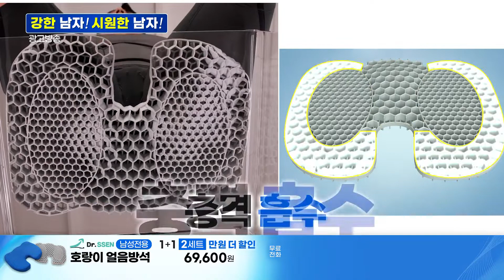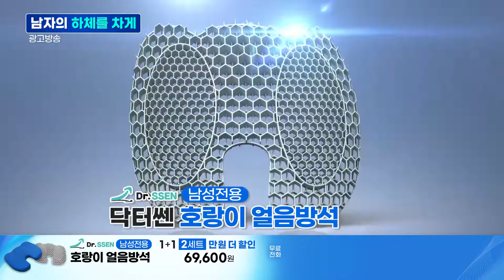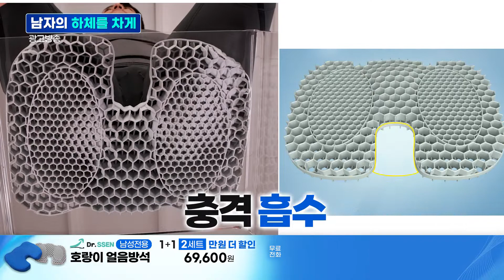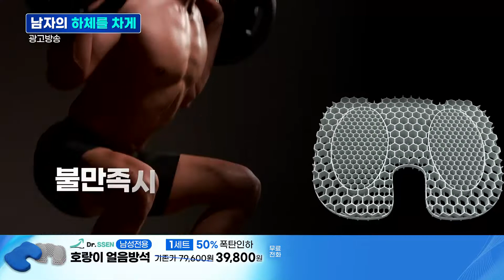닥터쎈 호랑이 얼음방석_인포벨 홈쇼핑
아래 링크를 클릭하시면 닥터쎈 호랑이 얼음방석을 저렴하게 구매하실 수 있습니다.